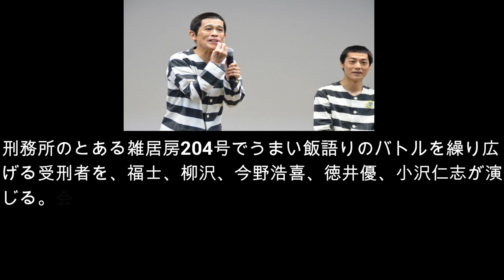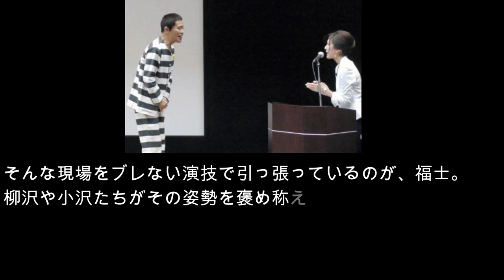「極道めし」での柳沢慎吾に共演者からクレーム続出！！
タレントの柳沢慎吾が10日、東京・六本木のテレビ東京でBSジャパンの連続ドラマJ『極道めし』（14日スタート、毎週土曜　後9：00）の記者会見に出席。